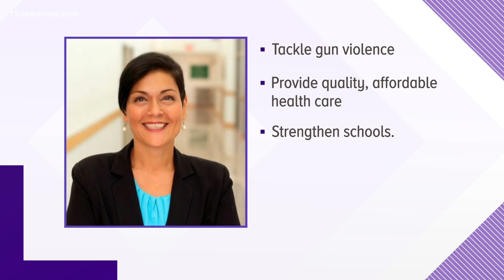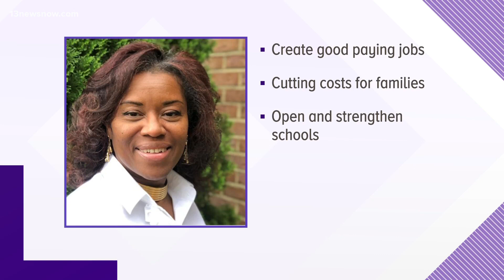Where Virginia's 2021 Lieutenant Governor Candidates Stand On The Issues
Election Day is two weeks away and while the governor's race is getting most of the attention, there are other important races on the ballot. Virginia's lieutenant governor is in the line of succession and would take over if the governor can't perform his or her duties.